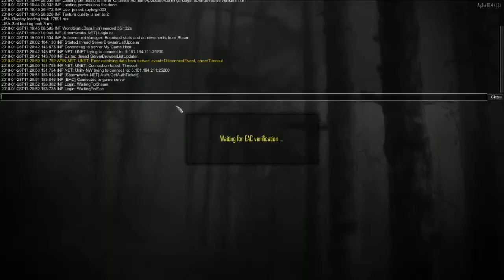HO LE CHIEN! / 7 days to die